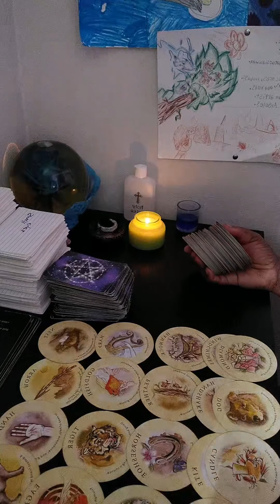General Messages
USE YOUR DISCERNMENT WHEN WATCHING DIVINATION IN ANY AND ALL FORMS ACROSS ALL SOCIAL MEDIA PLATFORMS. IAM NOT LEGALLY LIABLE NOR RESPONSIBLE FOR ANY ONE PERSON OR PEOPLES DECISIONS, BEHAVIORS OR ACTIONS FOR THE INFORMATION FOUND WITHIN ANY AND ALL SAID VIDEOS ON ANY AND ALL OF MY SOCIAL MEDIA PLATFORMS AND VIDEOS ON SAID PLATFORMS.

Welcome to my tarot channel where I perform weekly and monthly tarot card readings with a twist of spiritual information for the soul. On my channel I will show you how to do your own spiritual baths and rituals as well as teach tarot card reading. Please Enjoy my channel as it is an informative channel if nothing else.